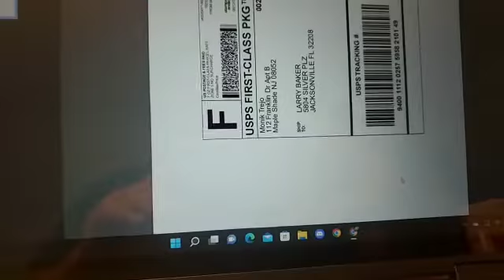text me to order $40 plus shipping 8568037057 Manny speakers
Video from El Gallito Abarrotes